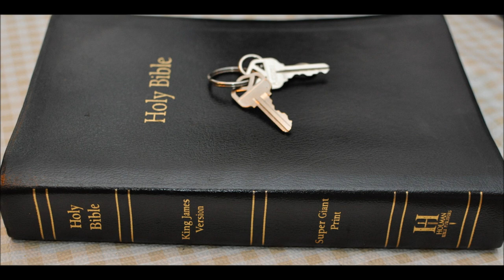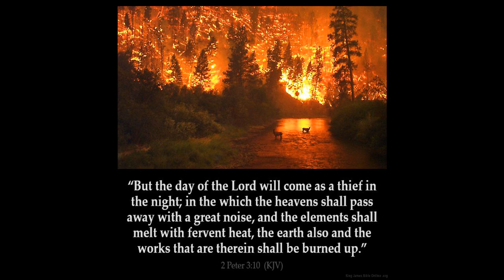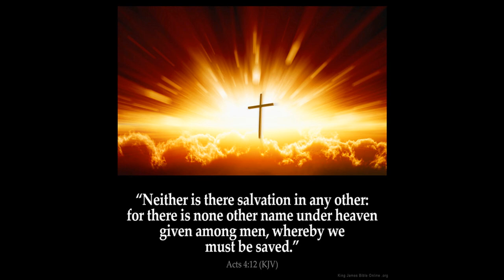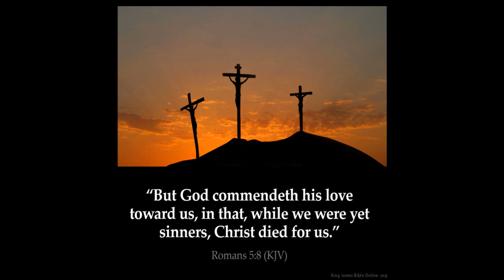War in Heaven war on Earth Part 3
Jude Chapter 1
1 Jude, the servant of Jesus Christ, and brother of James, to them that are sanctified by God the Father, and preserved in Jesus Christ, and called:

2 Mercy unto you, and peace, and love, be multiplied.

3 Beloved, when I gave all diligence to write unto you of the common salvation, it was needful for me to write unto you, and exhort you that ye should earnestly contend for the faith which was once delivered unto the saints.

4 For there are certain men crept in unawares, who were before of old ordained to this condemnation, ungodly men, turning the grace of our God into lasciviousness, and denying the only Lord God, and our Lord Jesus Christ.